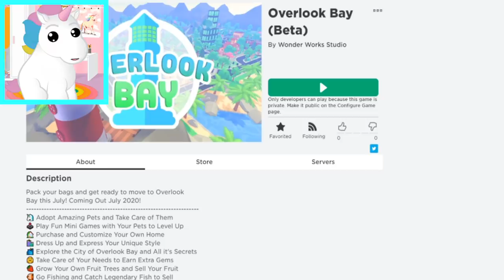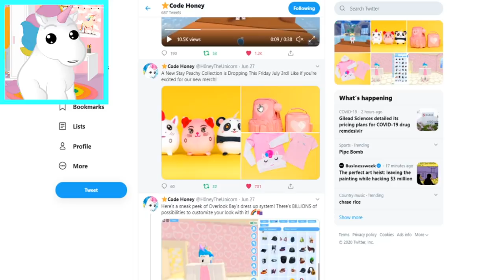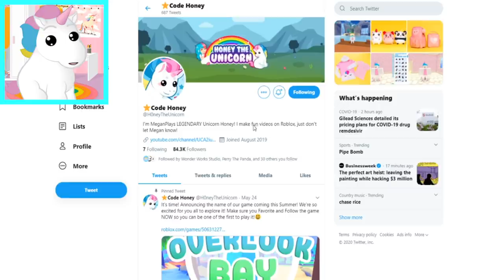How to Get the RAREST PETS in Adopt Me! Roblox Adopt Me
How to get the RAREST PETS in Adopt Me!
✨USE CODE: "HONEY" when buying Robux!